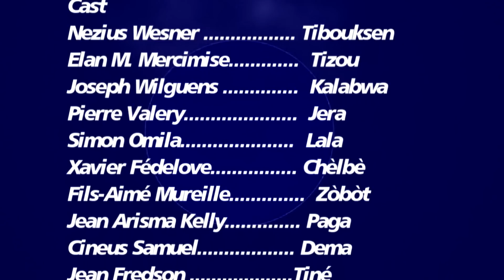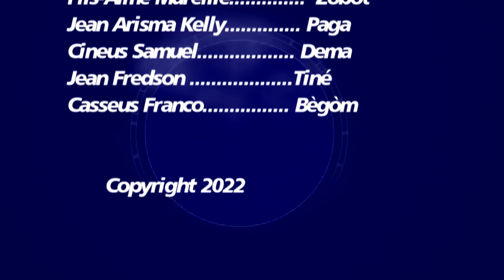TI GOUTE PITIT DEGOUDEN, PRAL GEN BAGAY DEMA/ PAGA/ ZOBOT/ TINE/ TIZOU/ KALABWA/ LALA